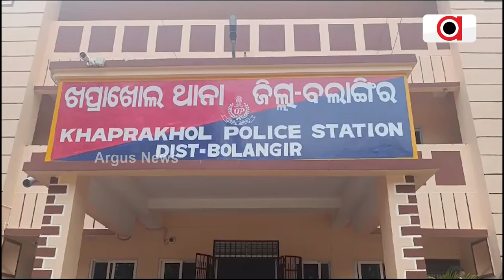23 ବର୍ଷର ସ୍ଥିର ସରକାର ଦେହରେ ଦାଦନ କଳଙ୍କ || Migrant Labour || Odisha Government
ଦକ୍ଷିଣ ଓଡ଼ିଶା ପରେ ଏବେ ପଶ୍ଚିମ ଓଡ଼ିଶା ବି ପାଲଟିଛି ଦାଦନ ହବ୍ । କେବଳ ବଲାଙ୍ଗିର ଜିଲ୍ଲାରୁ 7 ଦିନରେ ପ୍ରାୟ 200 ଦାଦନ ଉଦ୍ଧାର । ବିକାଶ ଓ ଜନକଲ୍ୟାଣ ନାଁରେ ବିଜେଡି ସରକାରର ଫମ୍ପା ପ୍ରଚାରର ପର୍ଦ୍ଦାଫାସ୍ ।

23 ବର୍ଷର ସ୍ଥିର ସରକାର ଦେହରେ ଦାଦନ କଳଙ୍କ || Migrant Labour || Odisha Government